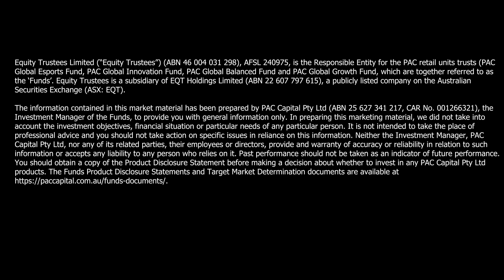[UnPACing Alpha] Episode 3, Richard Quin, Bentham Asset Management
Richard Quin, Chief Investment Officer and Principal at Bentham Asset Management, joins us to discuss macro, fixed income and credit investing in Australia.

In this episode, Richard unpacks the macro outlook and different types of global credit securities available to Australian investors, including high-yield bonds, syndicated bank loans and asset-backed securities. Richard finishes by telling us what he would change if he became the RBA Governor tomorrow!